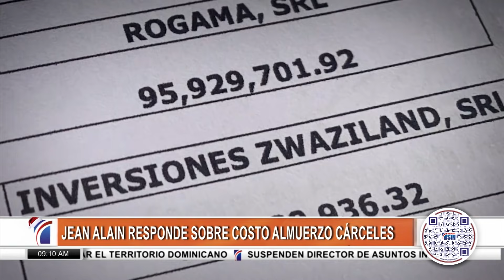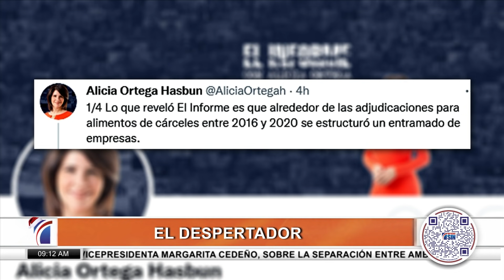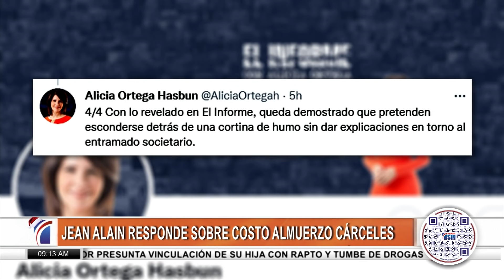Ex procurador parece que no entendió lo denunciado